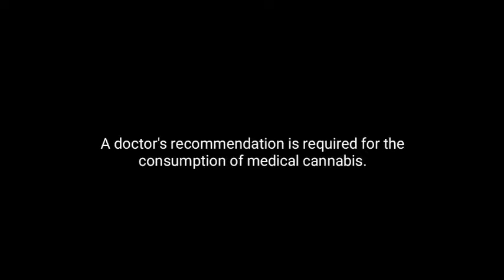2800mg Cannabis Infused Strawberry Rhubarb Crumble / CRAVEInfused Cooks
A delicious sweet & tart dessert, this strawberry rhubarb crumble is infused with ELO's Black Cherry Punch🥊🍒

Ingredients:

-4 cups fresh fruit, chopped*
-1/2 cup sugar
-1 tbsp orange zest
-1 tsp vanilla extract
-3 tbsp chia seeds

For the crumble
- 1 1/2 cups rolled oats
- 2 cups all Purpose Flour
-1 cup brown sugar
-1/2 tsp salt
-1 cup vegan cannabutter, melted (I used 3.5 grams of decarboxylated cannabis at 20.8% THC)

Servings : 9
THC :  350mg per serving & 2800mg per batch